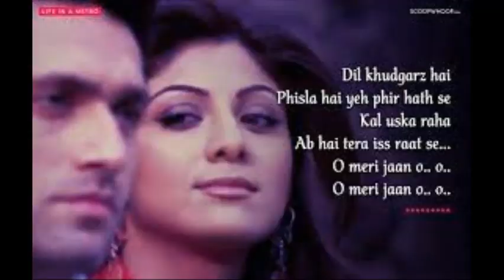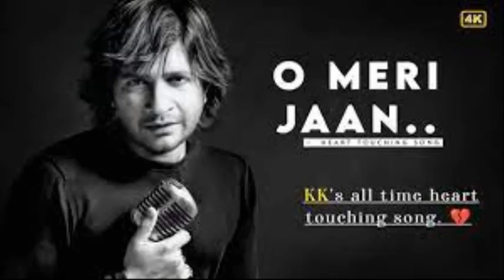O Meri Jaan - Life in a Metro (2007) - KK - Pritam - 320Kbps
Album : Life in a Metro (2007)
Song :  O Meri Jaan
Vocals: KK
Lyrics : Sandeep Srivastava
Audio Encoding : 320Kbps @Leoshoaaaib320kbps